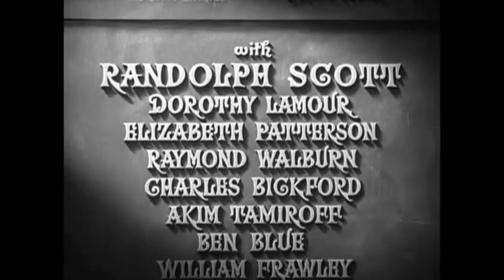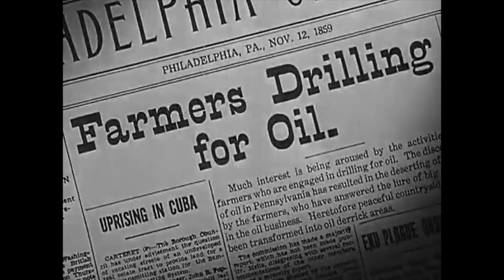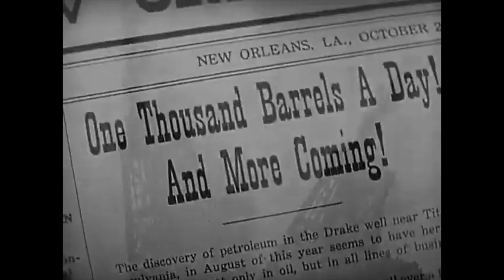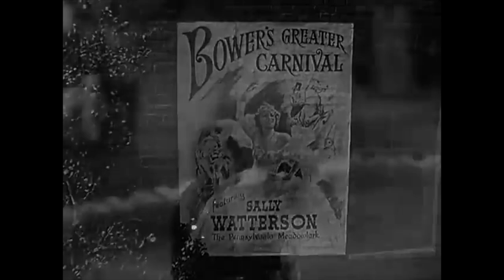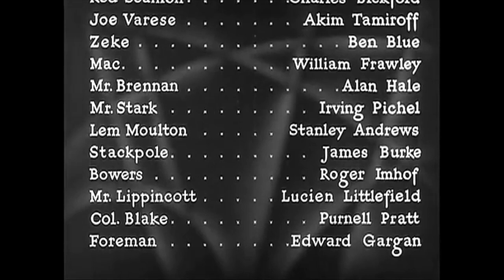High, Wide and Handsome (1937) Rouben Mamoulian, Irene Dunne, and Randolph Scott.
"High, Wide and Handsome" is a 1937 American musical western film featuring a star-studded cast including Irene Dunne, Randolph Scott, Alan Hale Sr., Charles Bickford, and Dorothy Lamour. Directed by Rouben Mamoulian and written by Oscar Hammerstein II and George O'Neil, with lyrics by Hammerstein and music by Jerome Kern, the film was released by Paramount Pictures. While not explicitly categorized as Classic American Films, "High, Wide and Handsome" contributes to the rich tapestry of the Golden Age of Hollywood, embodying the spirit of Vintage Movies and Classic Movies. Regarded as a Timeless Classic Movies by many, it holds a special place in the annals of Classic Hollywood and stands as a beloved piece among enthusiasts of Old Movies and Hollywood Throwbacks.

Movie Info:
Shortly after marrying Sally Watterson (portrayed by Irene Dunne) in 1859, Peter Cortlandt (played by Randolph Scott) stumbles upon oil on his grandmother's farm. As neighboring farmers also strike natural gas reserves, railroad tycoon Walt Brennan (portrayed by Alan Hale) aims to exploit the situation by hiking up train transportation fees, coercing the farmers into selling their valuable land. In response, Peter, determined to find a more equitable solution, embarks on the ambitious endeavor of constructing a pipeline.

Genre: (Musical).
Director: Rouben Mamoulian.
Screenwriter: Oscar Hammerstein II, George O'Neil.
Original Language: English.
Release Date (Theaters): Jul 21, 1937, Original.